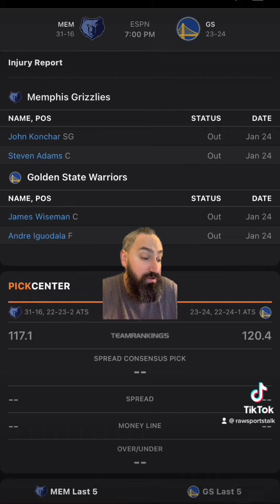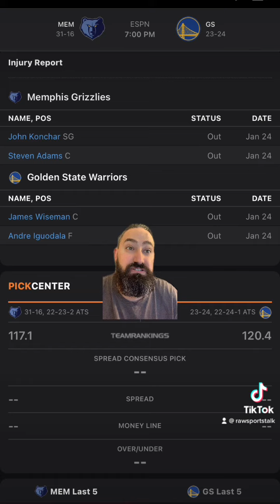Golden State Warriors VS Memphis Grizzlies 1/25 FREE NBA Sports Betting Info & My Pick/Prediction